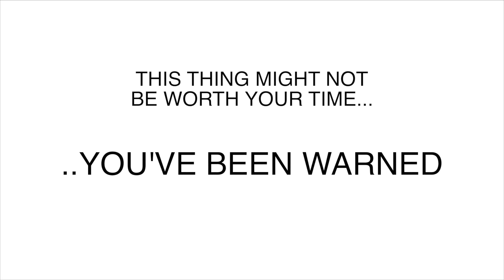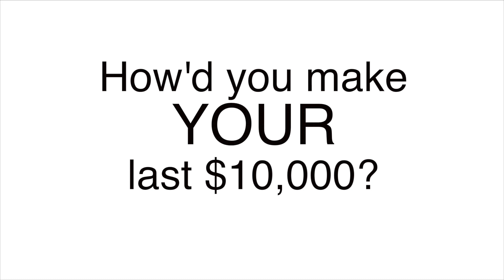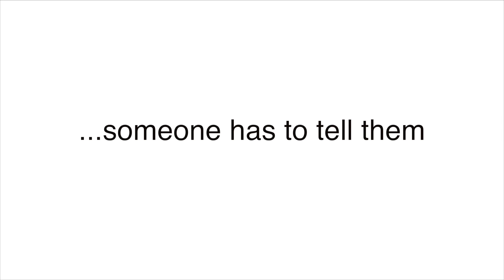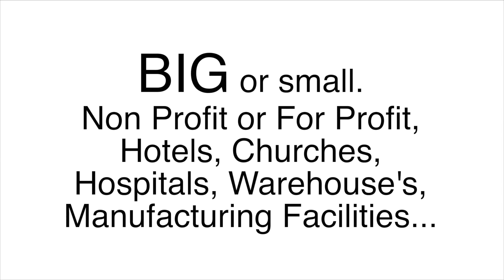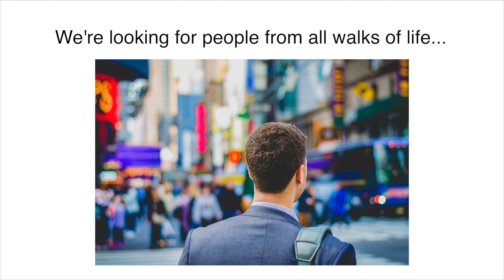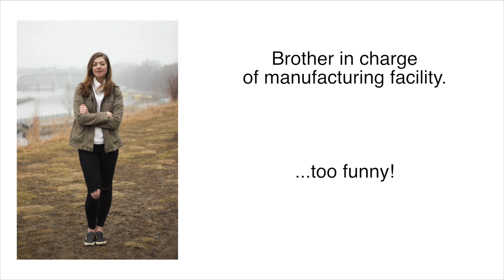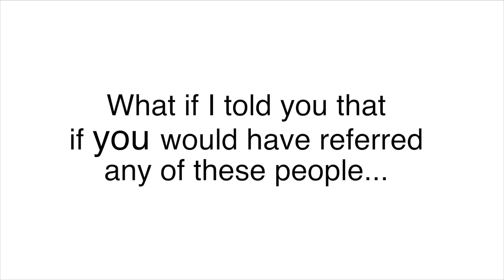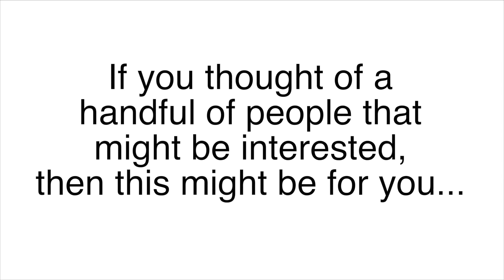Energy Agents Wanted | Commercial Energy Agents | BEST Commissions for Referrals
Hi. My name is Mike and I want to thank you for listening to this short message. Now I'm going to warn you ahead of time that I'm not a professional spokesperson, actor or radio personality so if you're expecting some sharp, polished and perfect calm, I'm about to disappoint you highly.

I am though a husband and father of three and I wanted to help get the word out on a business that is creating significantly more money and time freedom for our family. You see, if you're like the majority of the people who listen to this call, you're probably interested in a viable way to supplement your income and if it means having to change careers, you know, take on a second job, become some kind of internet whiz or push products on friends and family, in fact you're going to be very happy to hear that many people just like you are partnering up with our team and creating supplemental and life changing incomes in relatively short periods.

Now before I go any further, I want to ask you a few simple questions. Question 1: what if you could create a real supplemental residual income in as little as two hours a week? Question #2: what if that activity merely consisted of sharing a phone number that basically did all the work for you? You see, right now hundreds of people are listening to this call every day and you make hundreds, thousands or even tens of thousands of dollars in residual income just for referring people to this same simple message. Now think about that for a moment? What did you actually have to do to make your last $10,000 in income? More than likely, it was a lot harder than sharing a phone number, right? Hopefully I have your attention and soon you're going to soon hear the reason for putting together this message as this is the fastest, easiest and most productive way to get accurate information out.

History teaches us that the people who position themselves in front of major trends before they happen can change their family's financial status significantly in very short periods of time. I mean if you are old enough to remember what Telecom or when Telecom deregulated, tens of thousands of people made millions of dollars in short periods. In fact, some of my good friends included. Personally, I missed that wave, but I did make the decision that if I ever saw a market shift even close to that again, I was going to do whatever it took to capitalize on it. Well the good news is that that time is now. I'm not going to bore you with a bunch of facts, figures and stats on energy and how the market stuff works.

What if you could make money on the usage of businesses in your community? You see, we can help any type of business, big or small, nonprofit, for profit, hotels, churches, hospitals, warehouses, manufacturing facilities and you get the point. Let me show you, right now I'm going to show you how simple it is and how it works.

All you have to do with our company is just get a copy of a bill and that's it. Now you might be saying to yourself I don't know anything about rates or energy stuff or whatever. I'm about to tell you that that's okay. In fact, I said the same thing before I got involved. I'm going to share with you exactly what we're teaching people and how we're helping people create some kind of really crazy incomes just for their referrals. Let's say you have a friend who owns a pizza shop, the nice local mom and pop ones that you and the family frequent and not just for the food, but for the fun atmosphere. You've been going there for years and you've been telling people to eat there for just as long. On your way out, the owner says with a big smile "great seeing you again" and you say "thanks" and this simple phrase. "Oh by the way, I don't know if I can help you or not, but if you'll give me a copy of last month's utility bills, I know a company that will analyze them for free to see if you're being over charged". That's it. Now here's where this gets fun. All you have to do then is just send a copy of that information on the bill to our company. Our company then does a free analysis for your friend's business and then helps your friend find the best rate possible by brokering it out to multiple suppliers to find the lowest rate. Let me repeat that. We broker it out to multiple suppliers to give your friend a truly non-biased quote and when you come back to your friend with the savings on the solution to their over billing and they switch, you make money on that usage every single month.

FREE tools to use to build your book of business.
NO COST enrollment.